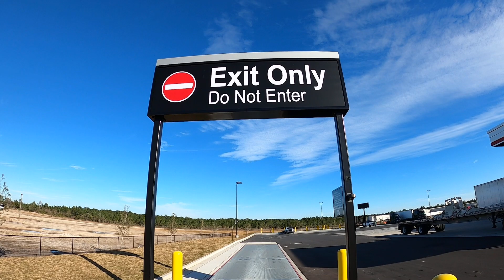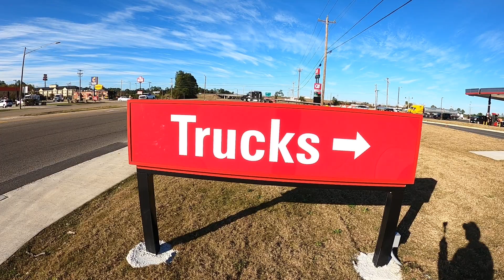Quick Trip Truck Stop - Gulfport Mississippi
Many Thanks!!!
Thank You so much for giving us a chance and the opportunity to build and grow something "Great!!!" Your time and support is greatly appreciated and also Inspiring. We pledge to continue to listen, work, growing, and apply. To the Individuals or People that think you can't do it, "Just jump in and be a part of the Conversation!"

"Dream It, Design It, Build It!"
           "Be Great!!!"